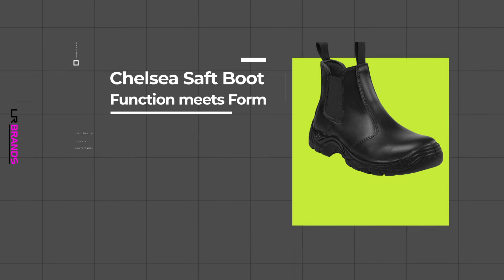Product Promo 001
Sample promo that could be used for products, brands or companies.